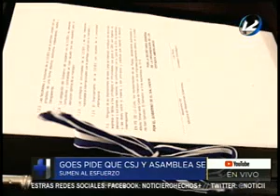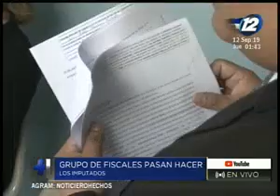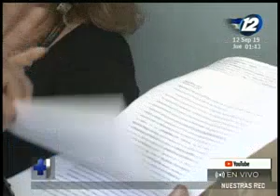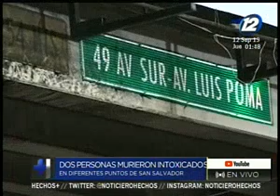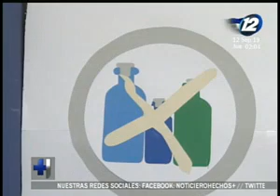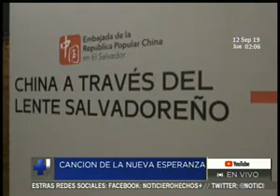Noticiero Hechos MD: Programa del 12 de Septiembre de 2019